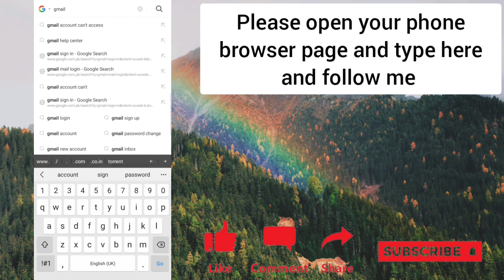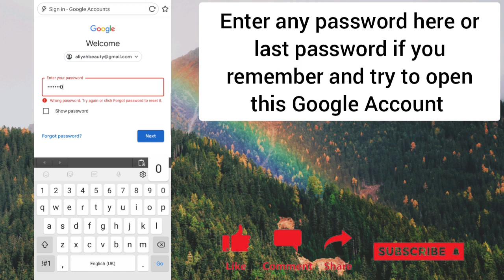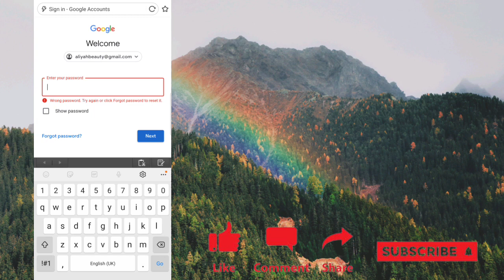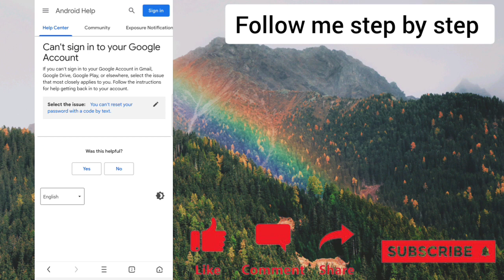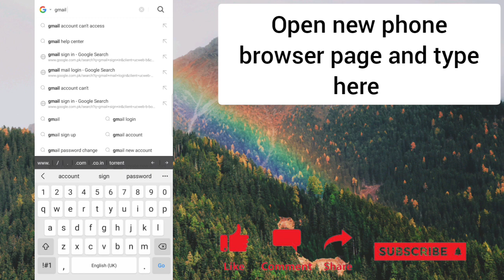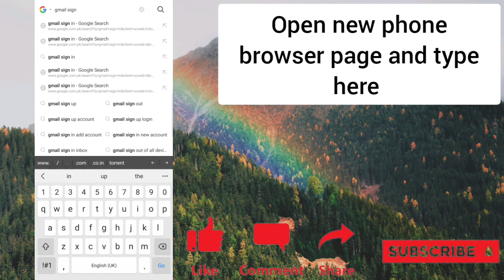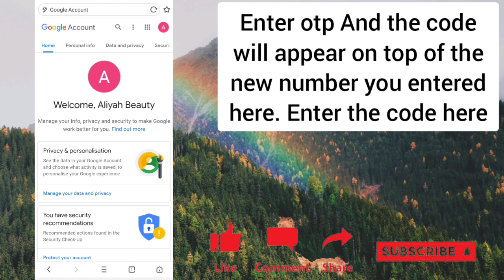how to recover gmail password without phone number and verification code?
How to recover Gmail account Without Email password
how to recover Gmail account without Recovery Email phone number
nakalimutan ang password sa facebook
how to recover gmail account if
you don't remember anything
without recovery email and phone
number
how to recover gmail account
password
without verification code
how to recover gmail password in
mobile
google account se photo recover kaise kare,
google account se number recover kaise kare,
google account ka password kaise recover kare,
recover google account lost phone,
how to recover google account password latest,

how to Gmail account recovery
how to gmail account recovery in
telugu
recovery
how to old gmail account recovery
how to gmail account password
recovery
how to change gmail account
recovery phone number
how to delete gmail account
recovery tamil